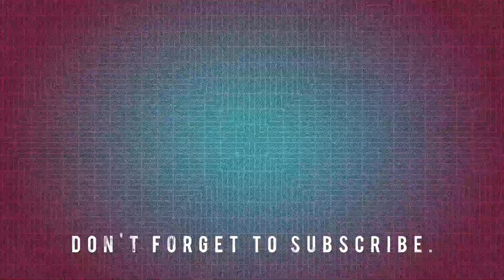A Dash Cam Journey from Cwmbran to Newport Road, Cardiff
A real-time dash cam journey, travelling from central Cwmbran down the M4 motorway to Newport Road in Cardiff.